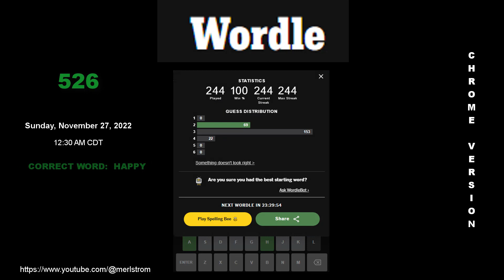WORDLE ⫸ 526 ⫷ Sunday, November 27, 2022 @ 12:30 AM CDT ➔ 2/6 ⫸ Chrome Browser Version ⫷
Date Played & Recorded:  November 27, 2022 @ 12:30 AM CDT
Degree Of Difficulty:  EASY, depending on the FIRST WORD PICKED.